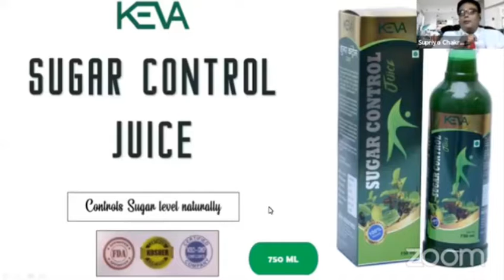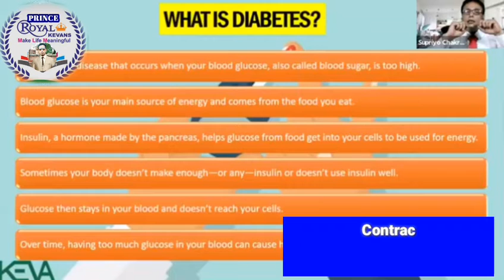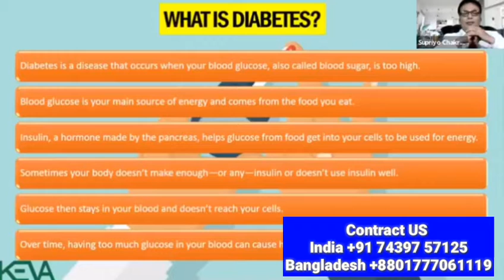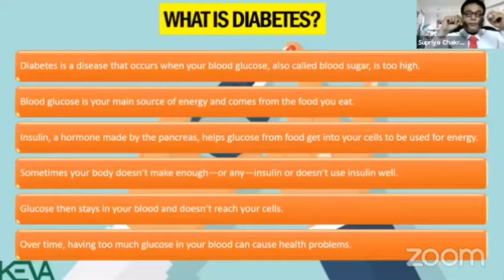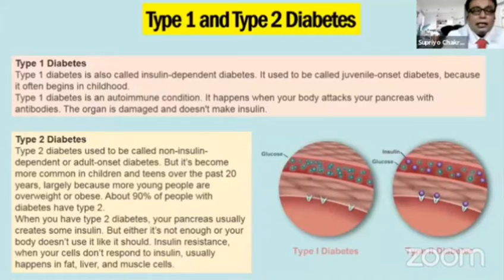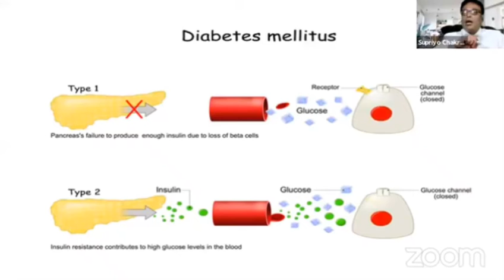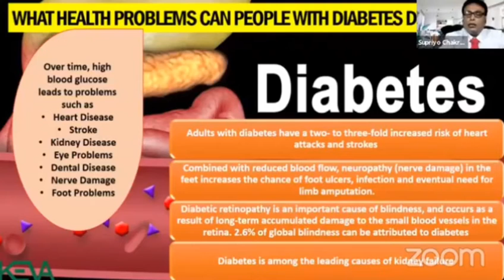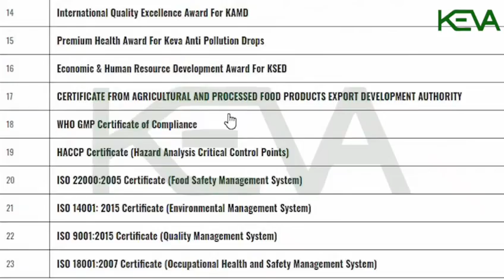KEVA HARBAL PRODUCTS keva business plan, keva, kaipo, kaipo brand, keva fmcg products,Indian No1 MLM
सफलता का दूसरा नाम केवा इंडस्ट्री है  हम आपको सफलता दिलाने में अग्रणी हैं।
                                           [KEVA उद्योग]
 निवेश के बिना व्यापार करने के लिए
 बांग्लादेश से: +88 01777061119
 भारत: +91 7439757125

 डीलरशिप कैसे लें  मार्केटिंग कैसे करे  600+ उत्पाद श्रेणियां कैसे प्राप्त करें।  विवरण देखने के लिए नीचे दिए गए लिंक पर क्लिक करके पूरा वीडियो देखें

 उचित प्रशिक्षण के माध्यम से आपको एक कुशल बाज़ारिया और व्यवसायी के रूप में विकसित करना हमारी ज़िम्मेदारी है।
 अधिक विवरण जानने के लिए नीचे दिए गए व्हाट्सएप ग्रुप लिंक पर क्लिक करें